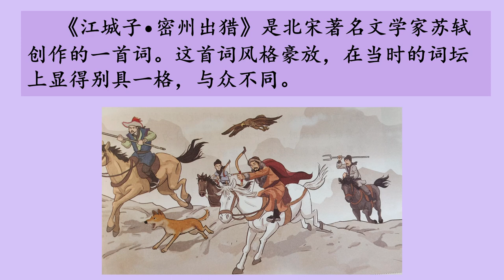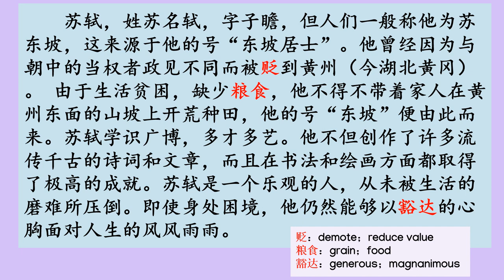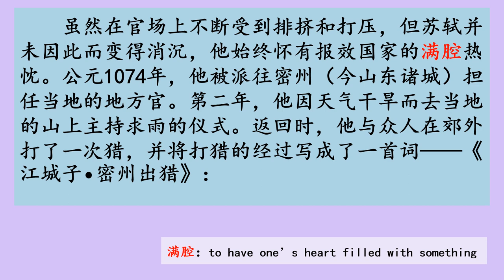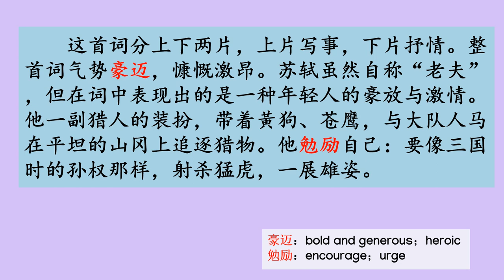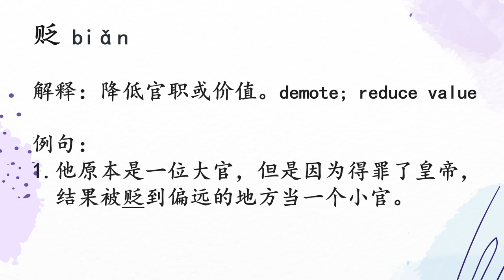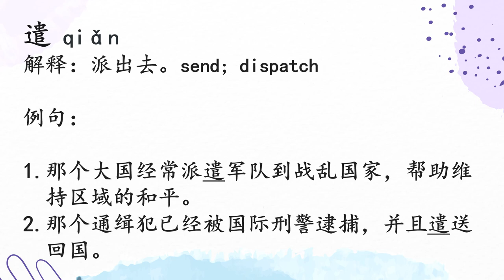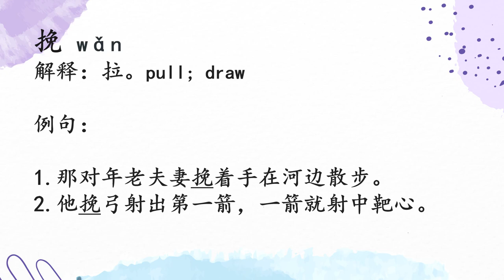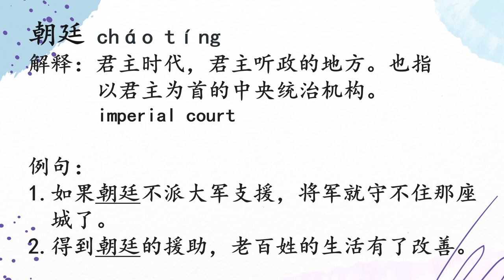中四快捷华文单元五：《江城子·密州出猎》Sec 4 express chinese unit 5: Song Prose: Jiang Cheng Zi- Mi Zhou hunting trip